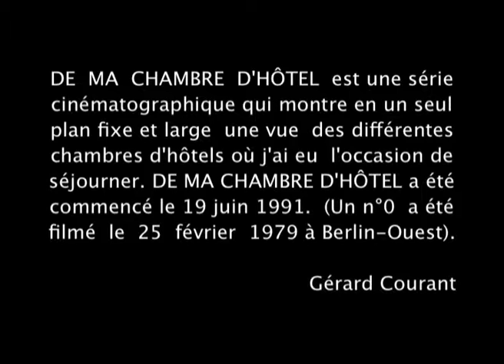Hôtel Agora, Lausanne (Suisse) (1991) by Gérard Courant - De ma chambre d'hôtel #1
"Hôtel Agora, Lausanne (Suisse)" est le n°1 de la série "De ma chambre d'hôtel" conçue et réalisée par Gérard Courant.
Ce film a été réalisé le 19 juin 1991 à Lausanne (Suisse).